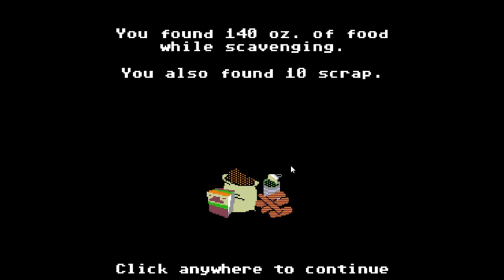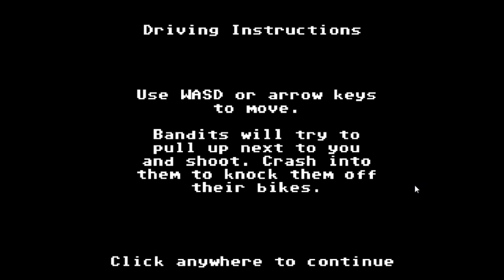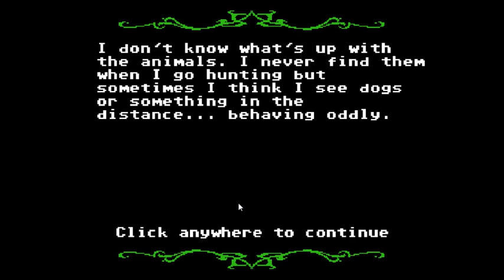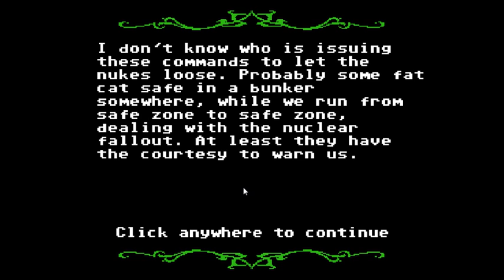Dysentery in the back of a station wagon - 1 / 2